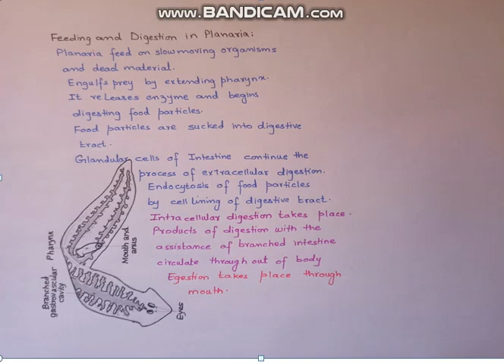Digestive mechanism in planaria.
It will help to understand about components of digestive system of planria and its mode of nutrition